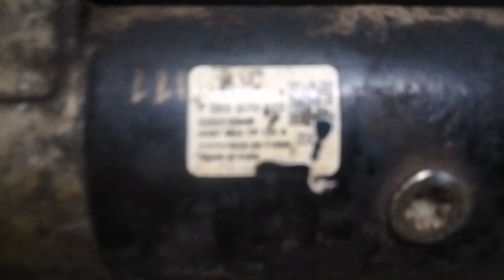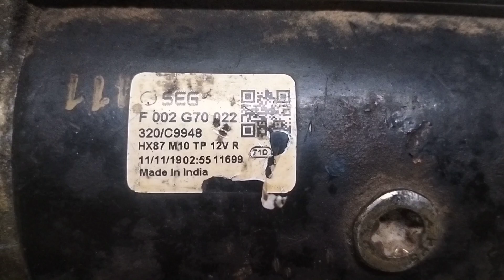jcb 3DX eco xcellence starter motor repair? MICO SELF! BOSCH STARTER MOTOR!